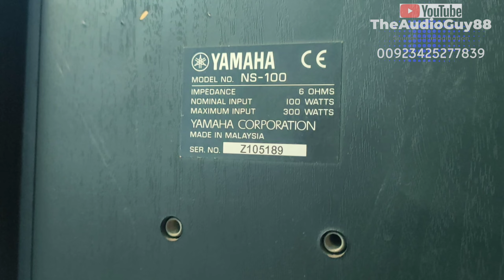Yamaha NS-100 Look Inside | Speaker Inside | Speaker review | Bass Test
Yamaha Ns-100 Speaker very rare Speaker and they sound amazing . Its Bookshef type speaker with maximum power 300watt at 6ohm per box
With a massive Crosover circuit.
They sound very sweet and melodious.